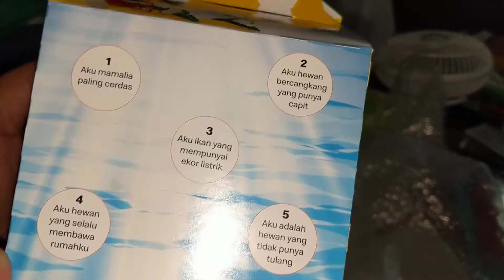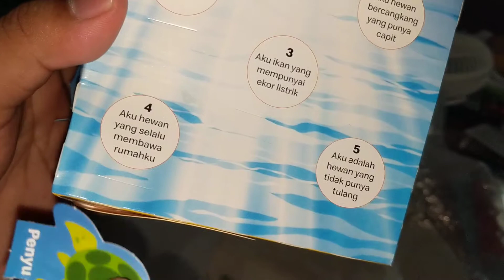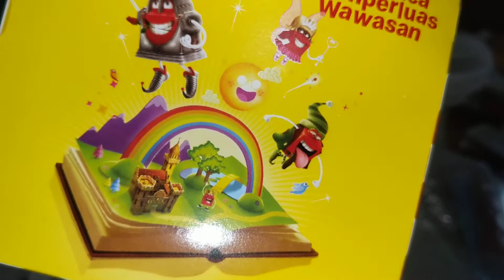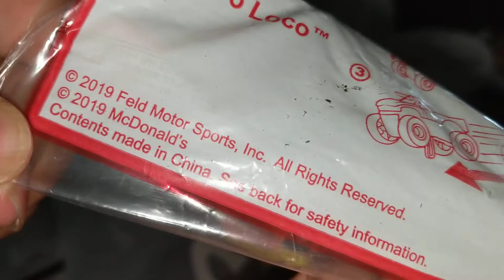Happymeal Cheeseburger Indonesia